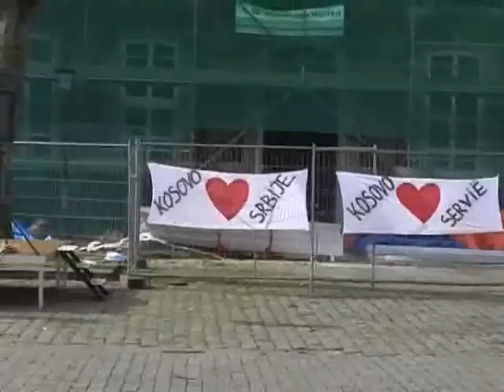Kosovo je Srbija, Breda demonstratie 02-03-2008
Demonstratie tegen afscheiding van Kosovo van Servië (Kosovo is Servië) te Breda 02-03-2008